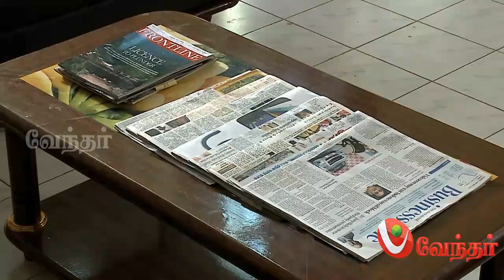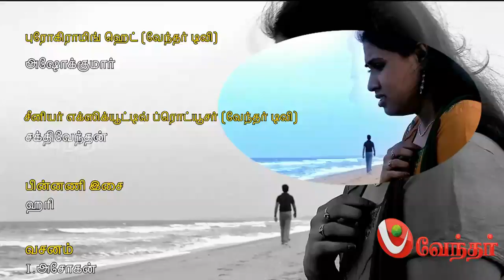Sundara kaandam- episode -1